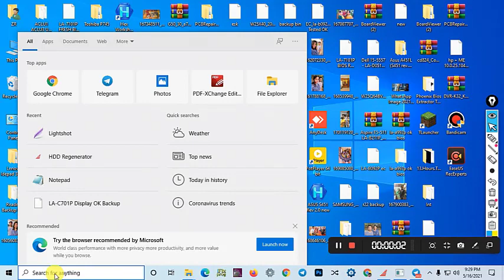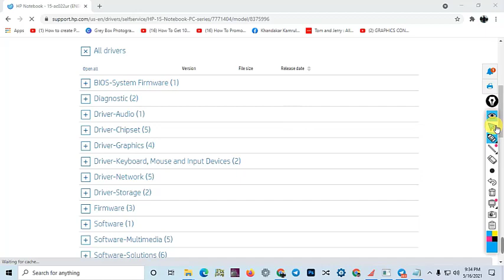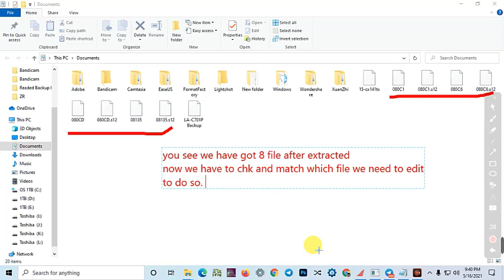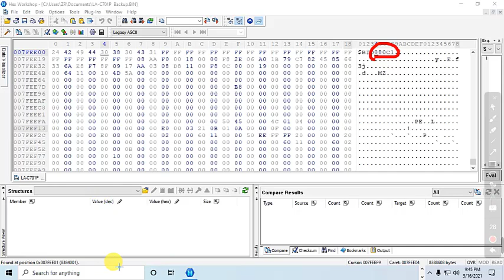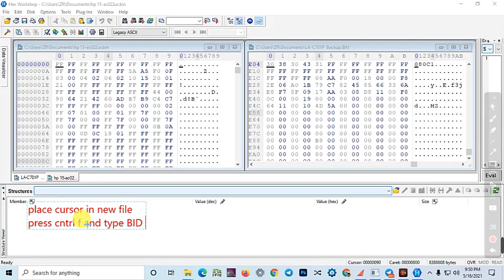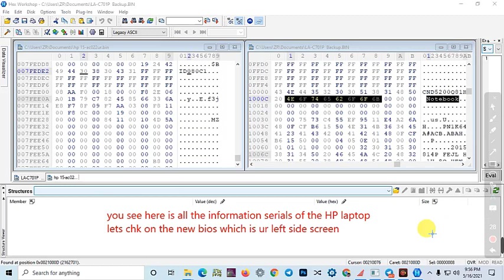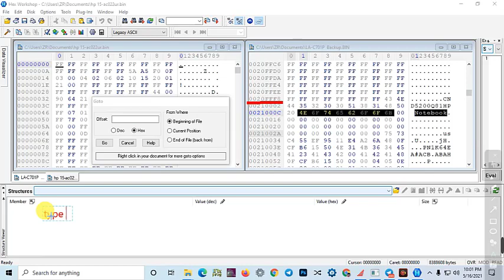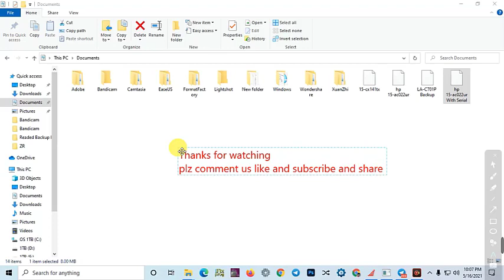PRODUCT SERIAL NO INFORMATION MISSING ERROR HP LAPTOP